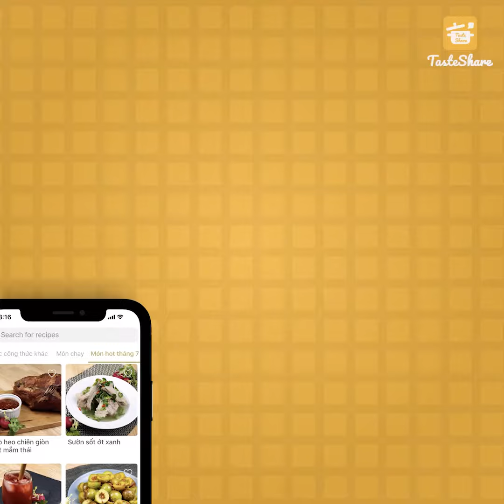CÁCH LÀM BÁNH NẾP LÁ DỨA NHÂN KHOAI CAO | TasteShare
Một món bánh mới toanh đến từ TasteShare. Một sự kết hợp hoàn hảo giữa nếp và khoai cao cho một món ăn vừa quen lại vừa lạ.

Xem công thức chi tiết tại:  !